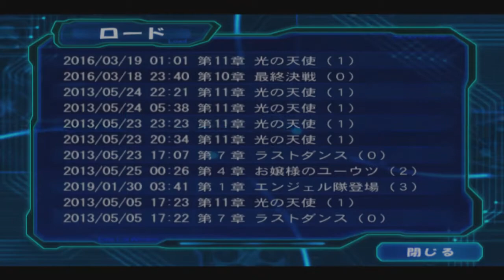Galaxy Angel ギャラクシーエンジェル PS2 On PS3 Mil, For and Van Route Part 04 The Overconfident Enemy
Meeting Tact's 1st toy and future unwitting pawn.

Finished my 1st Subbed video so your welcome to check it. It has Sub added before it's title like I said and info on which translation I used at the description

I hope my 1st attempt was okay and since the trans I used isn't complete the video is not fully translated as well as the movies as I still have the movie slow down problem there

Looks like recording VN in the ps3 is quite memory intensive as my upload today numbers only to 22 with a WHOOPING total size of 40.7GB, my biggest upload size total yet that should do until 03/13/19 I still need about 500+ subscribers on my channel though.

Please like and/or sub if you find a video in my channel that you like. You can even pm and/or comment n the video if you have a playlist you want me to update or request..

I looking for a beta for my fanfic 4 Cruses story which i will upload (no draft yet as I'm hoping to do so with constructive criticism from my oneshot that i was waiting for my 4 Story) once I upload my oneshot (got the draft).

I will always reply to comments though please observe good net manners as I have all my videos on public and suggestions to help my channel grow (What I need the most now are Subs.). Thanks in advance for those who decided to help me with their suggestions and referrals (by either telling others about my channel) plus for those who commented and finally to those who viewed my videos though since youtube does not have a break down on who viewed other than from which country I really can't thank you unless you revealed yourself right?

Still having problems installing the Eng Patched 1st GA Trilogy to my new Desktop as well as the Text Problem for the 1st which I seem to have forgotten how to do so. If Anyone knows the solution to these problems then please tell me, I would greatly appreciate it as well as installation problems.